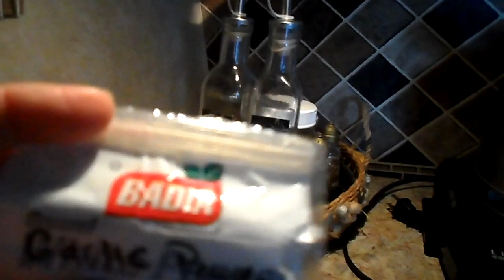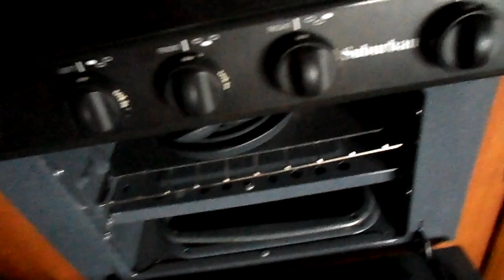Rv Tour of my Indoor Kitchen and my Favorites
I take you on a tour of my indoor kitchen and show you some of my favorite tips that I use in the kitchen an living area. Saying space and having things that are multipurpose saves space when traveling.

Link to my video on Walmart spices from the Hispanic section